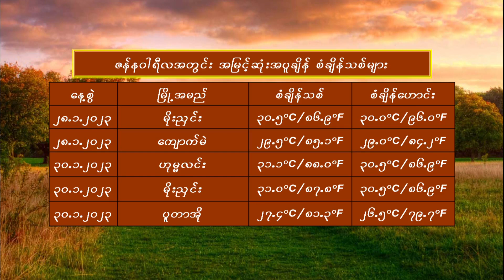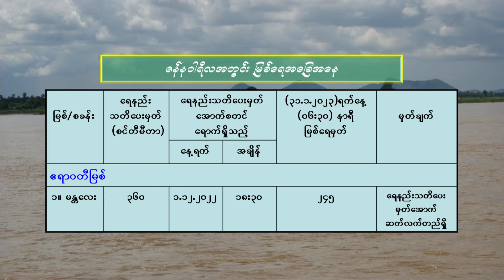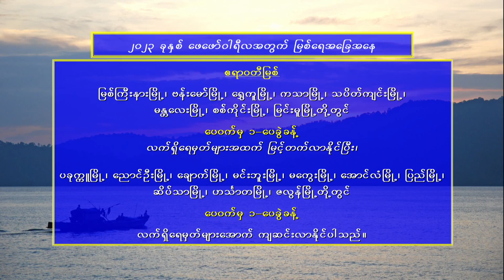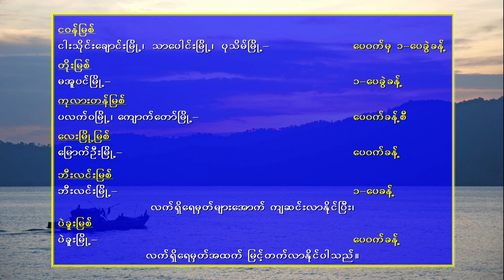วอนหลวงพ่อรวย - มนต์แคน แก่นคูน (เวอร์ชั่น จินตนา สุขสถิตย์)